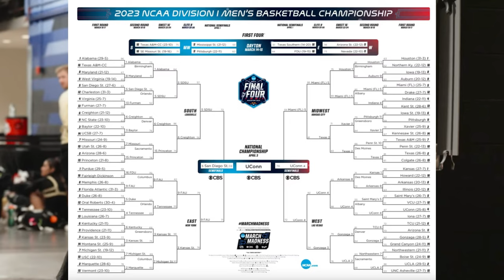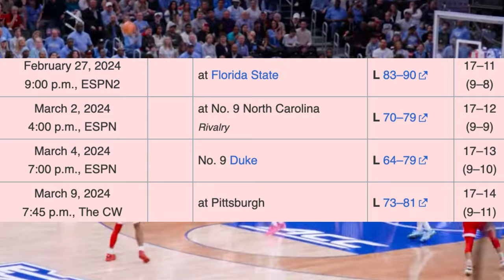The MOST ANTICIPATED Final Four Game EXPLAINED | NC State vs. Purdue Preview (March Madness 2024)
This game is going to be pure cinema. America's new favorite team, NC State, led by DJ Burns Jr, is against Zach Edey and Purdue. The Bracket Buster vs. Title Favorite. Who do you have winning?